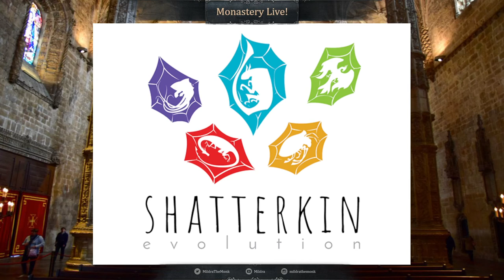Interview with Scott Krammer on Shatterkin